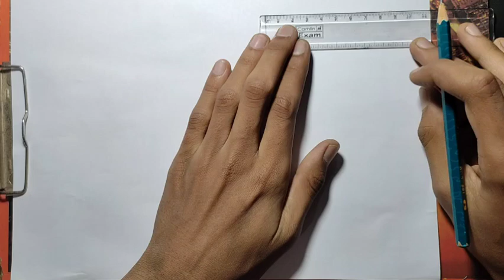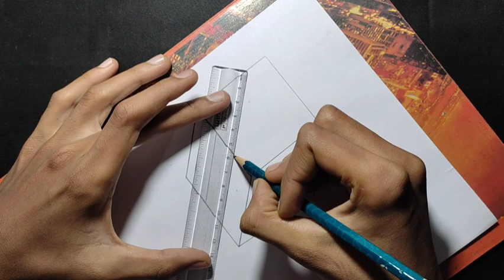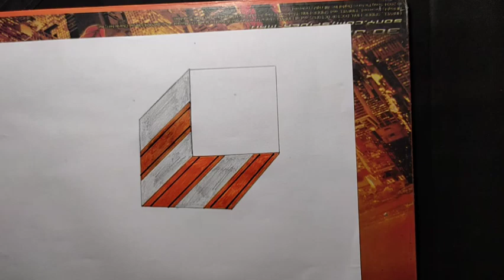3D Drawing on Paper Very Easy Love Letest 3d art drawing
3D Drawing on Paper Very Easy Love Letest 3d art drawing hard

your query

3d art
pencil 3d art
how to 3d easy
easy pencil 3d draw
3d drawing on paper
3d easy
pencil drawing 3d
3d trick art